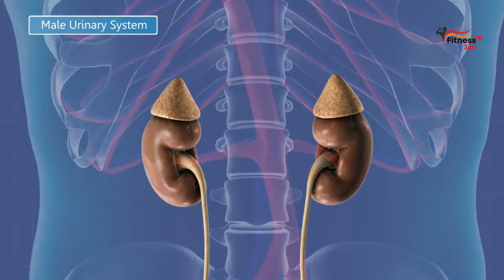3 Minute Exercise To Strengthen Your Dragon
3 min Pelvic floor workout for man, 5 best Pelvic Floor Strengthening Exercises.

 the best kegel exercises for men to last longer.
3 Minute Exercise To Strengthen Your pelvic floor muscle for man to last longer. 3 minute workout to grow your sleeping dragon.
best pelvic floor exercises to Strengthen Your Dragon
Butterfly Yoga Flaps
 Pelvic Tilt
Pelvic Tilt Into Bridge
 Crab Pose
0 Rocking Frog Stretch
The pelvic floor is a group of muscles that support the pelvic organs and help control the bladder and bowel. A strong pelvic floor can improve urinary and bowel control, as well as sexual function